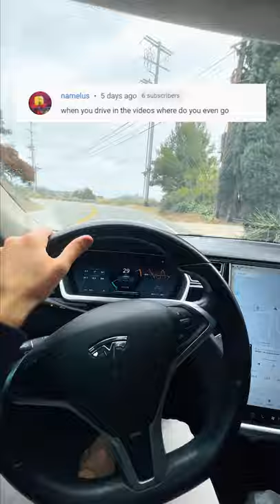WHERE ARE YOU DRIVING YOUR TESLA TO?